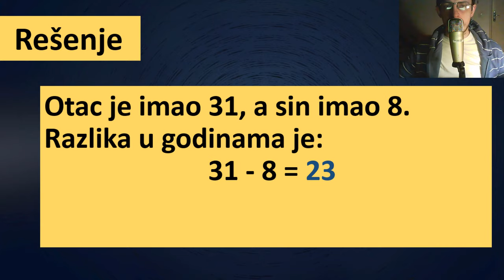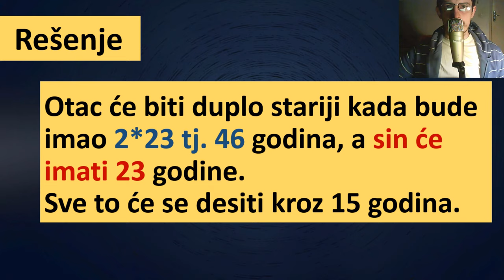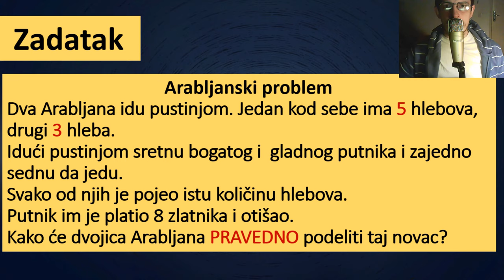Kako da pravedno podelimo novac - Zanimljiva matematika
Zanimljiva matematika - Kako da pravilno podelimo novac.